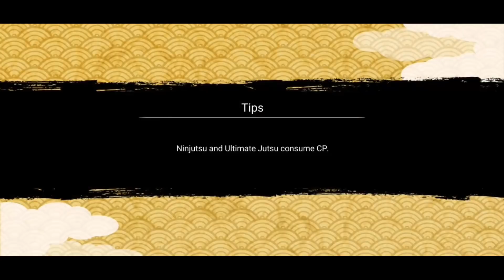[NXB NV] ALL OUT MISSION #4 STAGE 5 CLEAR - Naruto x Boruto Ninja Voltage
💜 Instagram : Encore un mystère mais bientôt, surement quand j'aurai mon appart ;)

      ( également le discord du clan nxb Xoxolito^^ )

          🔥CE QUE J'UTILISE POUR FAIRE MES VIDÉOS DE QUALITÉ!🔥

►PC de la Hess du lycée
►Pour faire mes montages DE QUALITÉS j'utilise Camtasia🔥^=D
►Fauteuil Gaming ( Un rocher dans une foret ou je tourne les vidéos )

  🔥Et voila c'est tout, comme quoi on peut faire des vidéos potable avec pas grand chose🔥 =P

🔥ROAD TO 1M. =P